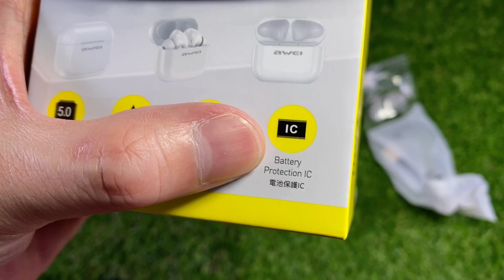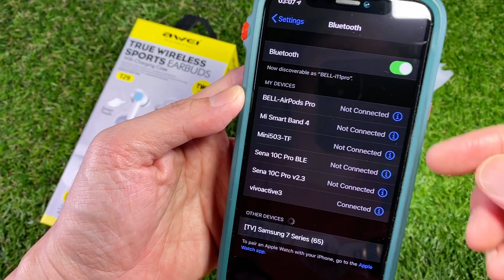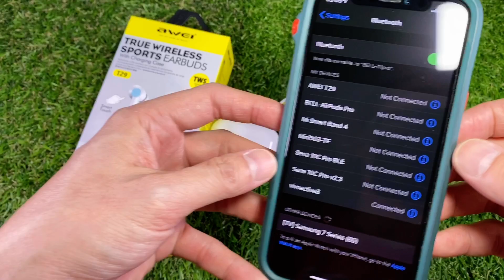แนะนำ เปรียบเทียบ Awei T29 TWS Headsets (หูฟังบลูทูธใร้สาย) By Ozzy sevenshop